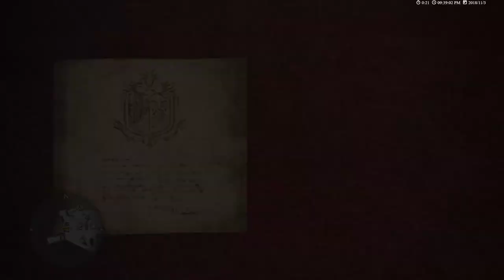【繁星】魔物獵人世界 MHW 2018 11 5【2】